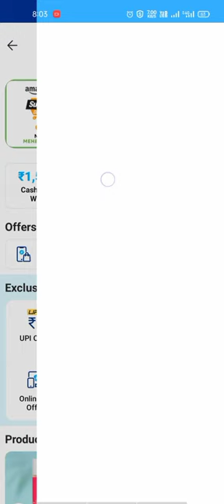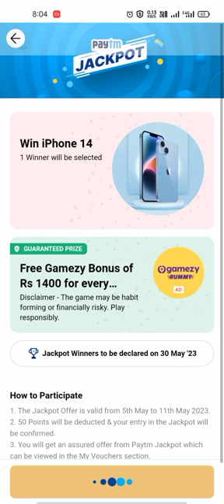Win free iphone 14 worth 71999rs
Win iPhone 14 worth 71999rs

Win free iphone
Paytm jackpot
iPhone jackpot
Offer Today
Paytm Jackpot
How to win iphone 14
New Paytm Jackpot offer
New Paytm Jackpot offer 2023
Paytm Jackpot kaise win kre
paytm jackpot kaise jite
Win free iphone 14 with 128gb
Paytm Jackpot
Paytm Cashback Jackpot Offer Win iPhone 14 || Paytm Jackpot Offer Today || Paytm Loot
Paytm offers
Paytm win iphone
Paytm win iphone 14
Paytm iphone 14 offer
Paytm iphone 14 jackpot
Paytm Jackpot iphone 14
Paytm Jackpot winner

win an iphone 8 for free
apple iphone free win
how to win an iphone online for free
how to win a free iphone
how to win a free iphone in south africa
how to win a free iphone in nigeria
win a free iphone 14
win free iphones
win free iphone 13
can i win free iphone
how can i win an iphone 12 for free
can you really win a free iphone online
how can i win iphone 12 pro max for free
how can i win an iphone 11 for free
how can i win iphone for free in india
spin and win iphone 13 pro max for free
spin and win iphone 12 pro max for free
how to win an iphone for free
how to win iphone 12 pro max for free
how to win iphone 13 pro max for free
how to win iphone for free philippines
free iphone games win real money
free iphone win game
where can i win a free iphone
great free iphone games
win iphone 13 pro max free without human verification
win an iphone nz
how to get a free iphone without paying anything
win a new iphone for free
win an iphone online
how to win free iphone online
free games to win real money on iphone
is there any buy one get one free iphone
win an iphone philippines
win free iphone 13 pro max
win free iphone 12 pro max
win free iphone 11 pro max
win free iphone 13 pro
spin and win free iphone 13 pro max
spin and win iphone 11 pro free
q link free iphone
win a free iphone 11
win a free iphone xr
win iphone 13 pro max free real
win iphone free real
spin and win free iphone 12 pro max
spin the wheel to win iphone 7 free
iphone 13 spin and win free
to win free iphone
spin the wheel to win iphone free 2022
how to win iphone xr for free
how to win iphone 11 for free
free spin to win iphone
how to win a free iphone without human verification
is verizon giving away free iphones
does verizon have free iphones
is verizon offering free iphones
where to win free iphone
win iphone 12 pro max free spin and win
ways to win a free iphone
is at&t giving free iphones
win iphone xs max free 2022
win a free iphone 12
win free iphone 13 dominos
win iphone 13 free
win free iphone 14
win an iphone 2023
win an iphone 2022
win an iphone competition 2022
spin the wheel to win iphone free 2023
free iphone win 2022
free spin and win iphone 2023
win iphone 13 pro max free 2022
free iphone 14 pro max spin and win 2023
4 free iphones when you switch
win a free iphone spin the wheel
free iphone 5
how to win a free iphone 12
how can i win a free iphone
how to win a free iphone 12 pro max
how to get a free iphone 6
spin the wheel to win iphone 7 free 2021